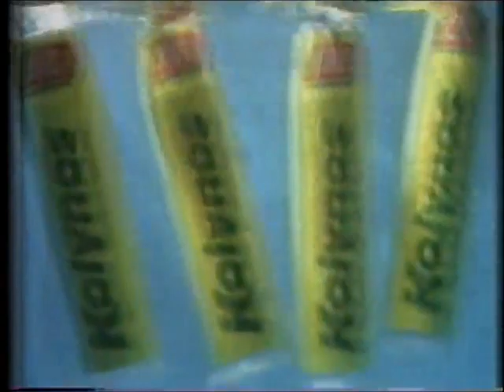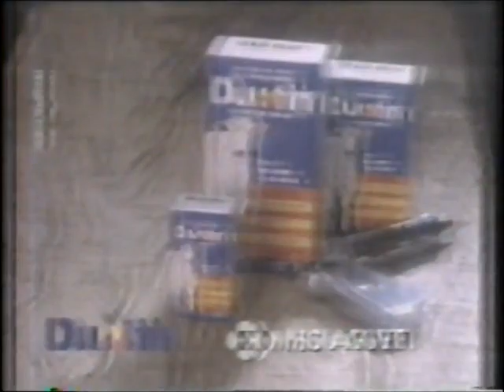Interprograma da TV Gazeta de Vitória - 09/05/1993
Retirado de um vídeo postado no portal Internet Archive Waybach Machine, confiram agora um interprograma da TV Gazeta de Vitória, afiliada da Rede Globo na capital capixaba, de 9 de maio de 1995, exibido entre o final do Grande Prêmio da Espanha de Fórmula 1 (Prost em primeiro, Senna em segundo e Schumacher em terceiro, pra CALAR A BOCA DOS REDUNDANTES de plantão obcecados pelo esporte) e o início do "Jornal do Campo", indo ao ar localmente. Aproveitem e matem as saudades!

- Chester Perdigão (Joyce Pascovitch)
- Rainha Elastic System
- Kolynos ("Ah! Mude o Clima!")
- Brahma Chopp
- Vinheta de Encerramento e Créditos Finais "Fórmula 1"
- Oferecimento "Mundial de Fórmula 1"
- Vinheta da TV Gazeta de Vitória
- Oferecimento, Vinheta de Abertura e Trecho Inicial "Jornal do Campo"